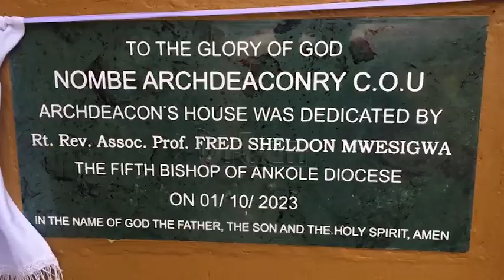Christians challenged on patriotism